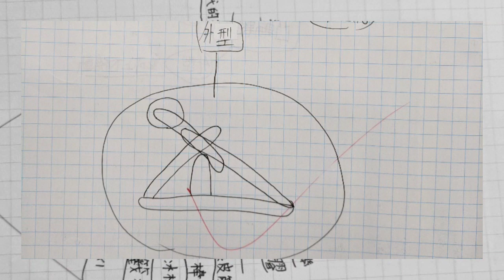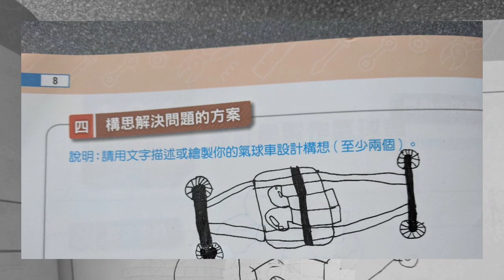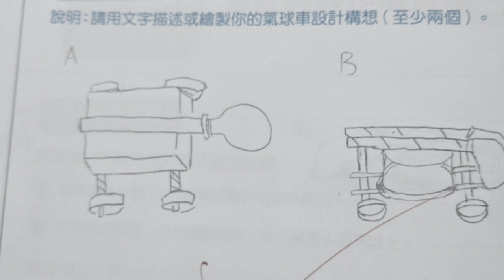1090117 投石機quik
1090117
投石機